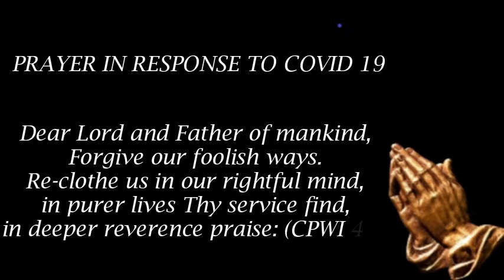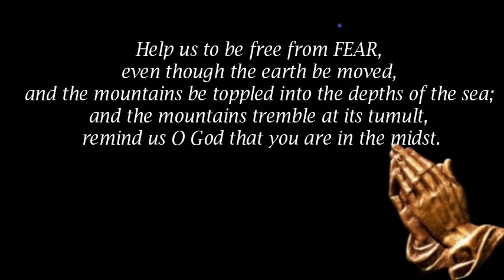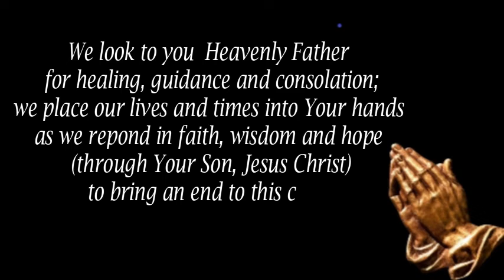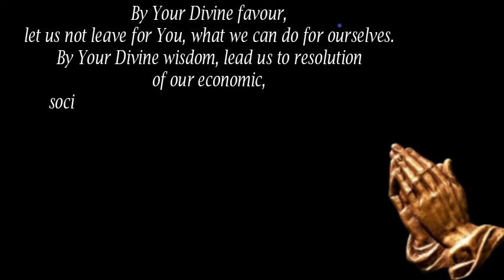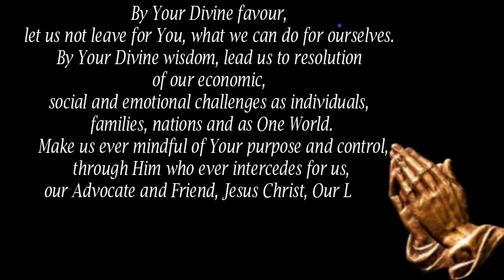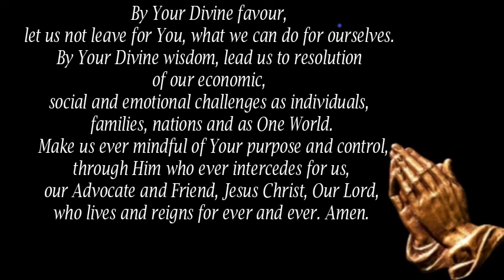St. Margaret of Antioch, Belmont/ St. Jerome's Mission, Gonzales- Prayer In Response to COVID 19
This is a Prayer in response to COVID 19 by the Anglican Diocease of Trinidad and Tobago, to be said every day at noon, starting on Friday 17th April, 2020. This has been sanctioned by The Right Reverend Bishop, Claude Berkley.